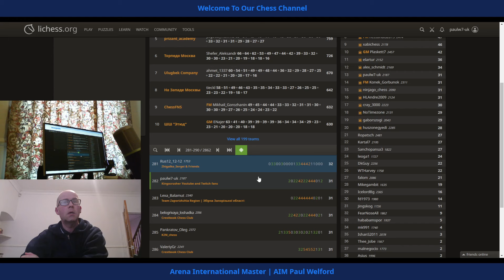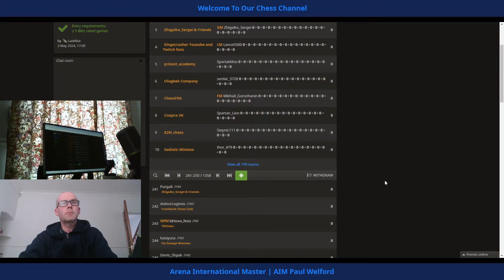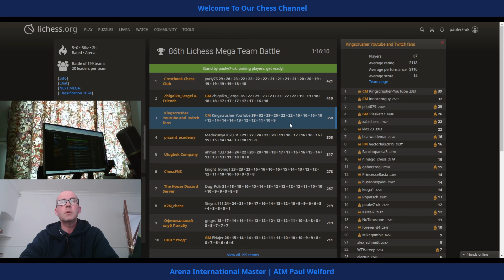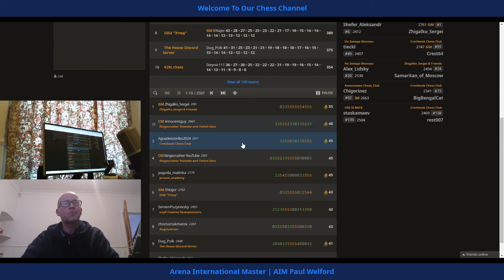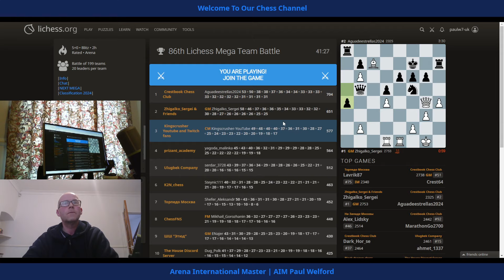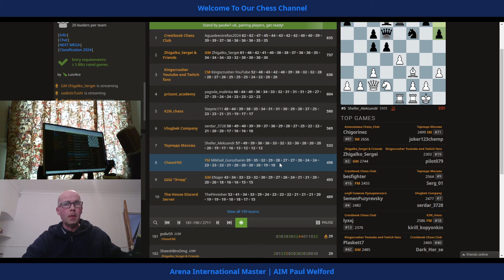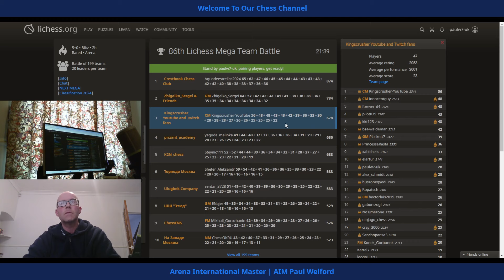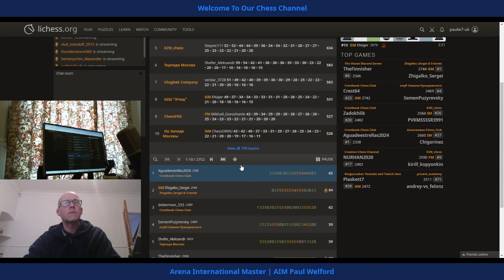paulw7uk chess 5-min blitz 86th mega team battle lichess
paulw7uk chess.  this is 5-min blitz chess on lichess.org.
we have some very good chess in these games.  we end with a record of 10 wins, 2 draws and 2 losses and a performance rating of 2384 v average opponent 2098.  team ends in 4th place out of 199 and we were one of the teams top 20 scorers.  our win in game 5 vs 2430 was our 5th best ever win by opponents rating in blitz on lichess.
0:00 game 1 v 2155
2:13 game 2 v 2232
12:12 game 3 v 1703
17:54 game 4 v 2136
25:53 game 5 v 2430
33:15 game 6 v 2050
40:53 game 7 v 2026
50:39 game 8 v 2018
1:01:00 game 9 v 1991
1:11:49 game 10 v 2080
1:21:24 game 11 v 2308
1:23:00 game 12 v 2246
1:30:00 game 13 v 2157
1:40:21 game 14 v 1846